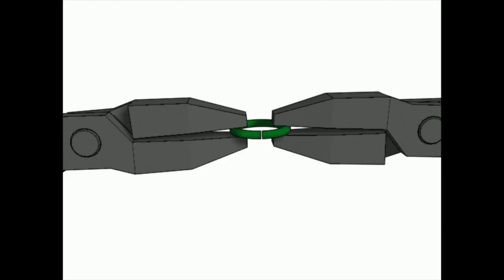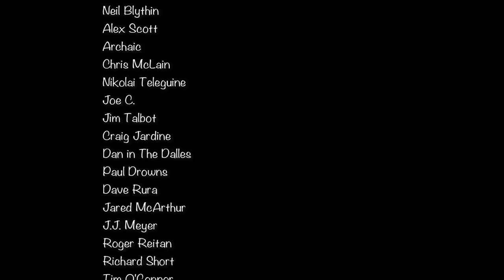Forging Chainmail / maille tongs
I make a couple of tongs for manipulating chain mail rings.

Whatever the way I will recognize you for your donation in a video.
Thanks so much. Glen